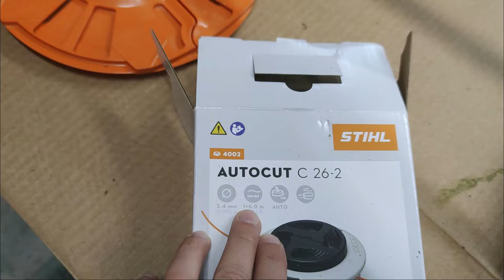Stihl Fs120 Fűkasza/Brushcuter Teszt/Bemutató/Vélemény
A gép elkelt.